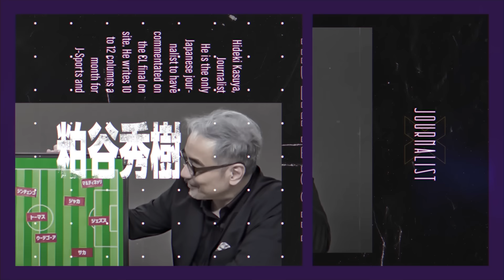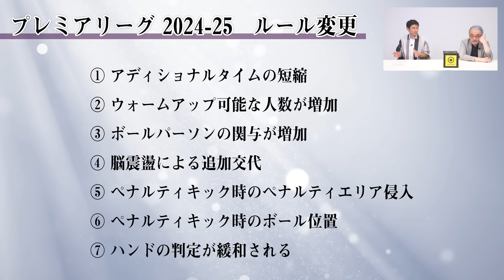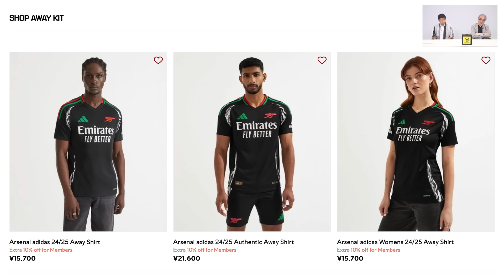🏴󠁧󠁢󠁥󠁮󠁧󠁿第2節を終えて、気になったこと10選🏴󠁧󠁢󠁥󠁮󠁧󠁿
プレミアリーグ24-25が開幕し、第2節まで終えた時点で気になったこと10選をまとめました！

コメント欄にご感想やご意見などたくさん書き込んでみてください😊

【出演者】
●野村明弘（スポーツコメンテーター）

📝目次
00:00　オープニング
04:03　企画説明
04:24　No.1
09:49　No.2
12:48　No.3
15:05　No.4
17:19　No.5
19:00　No.6
21:00　No.7
21:47　No.8
23:10　No.9
25:55　No.10
32:43　まとめ
33:43　エンディング